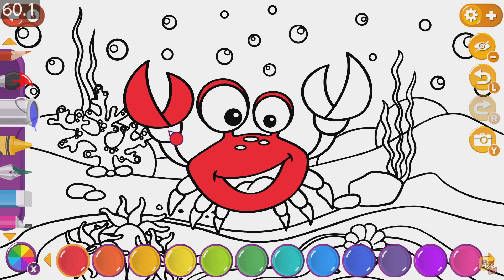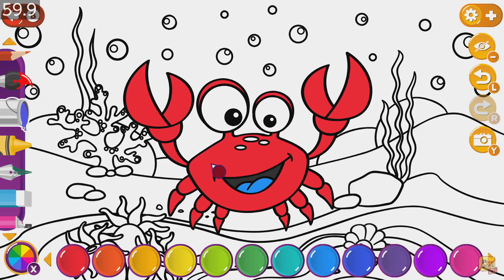Kid's Art Coloring Book - (Nintendo Switch) - Framerate & Gameplay